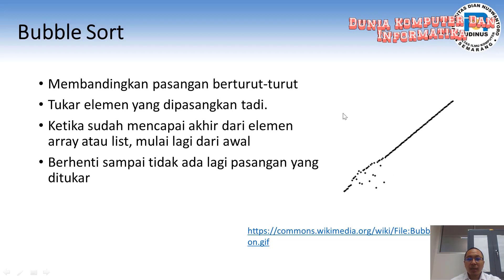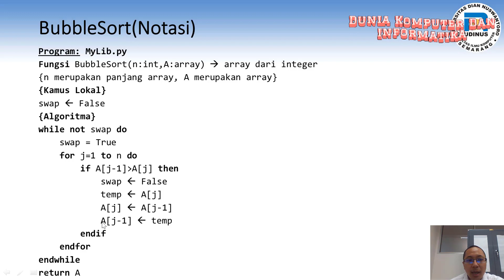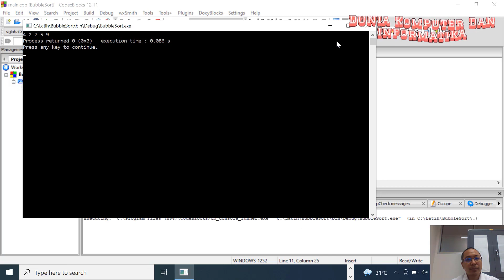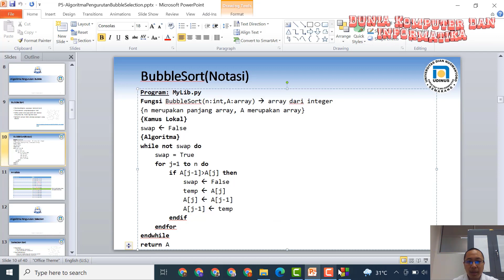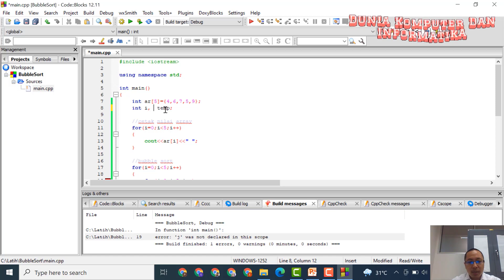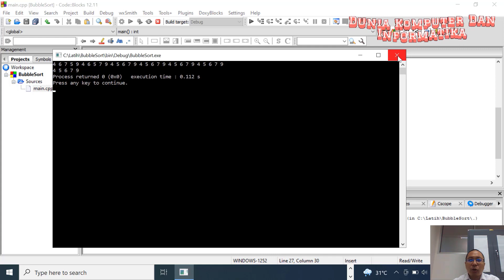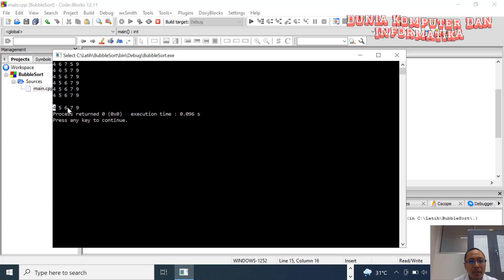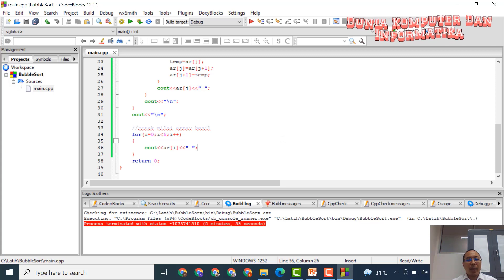Algoritma Bubble Sort in C++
Materi tentang algoritma bubble sort disertai dengan contoh coding pembuatan bubble sort dengan menampilkan iterasinya.